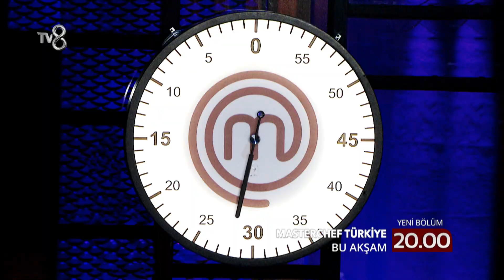MasterChef Türkiye 20. Bölüm Fragmanı | İLK 16 İÇİN SON ŞANS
MasterChef Türkiye 2020 yeni sezon 20. bölüm final turu fragmanı sizlerle :)

TV8 TürkiyeninEğlenceKanalı olarak Survivor, MasterChef Türkiye, O Ses Türkiye, Seda Sayan ile Yemekteyiz, Gel Konuşalım, Doya Doya Moda, Doğduğun Ev Kaderindir en güzel haberleriyle bu kanalda sizlerle! :)